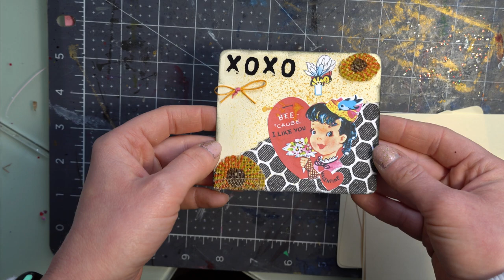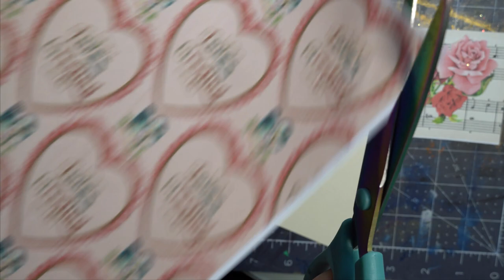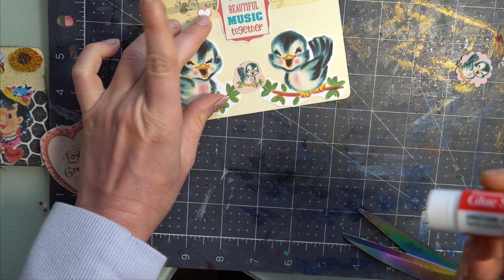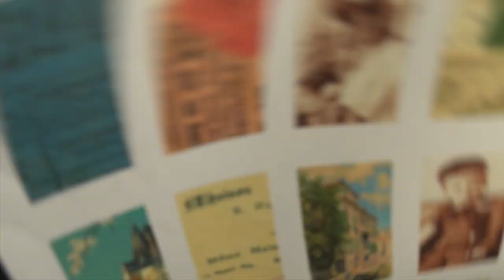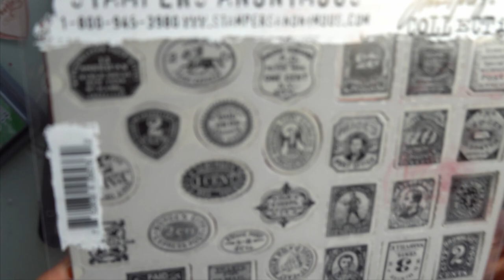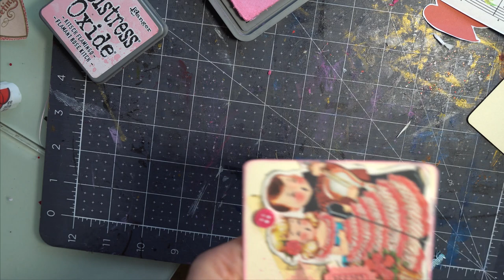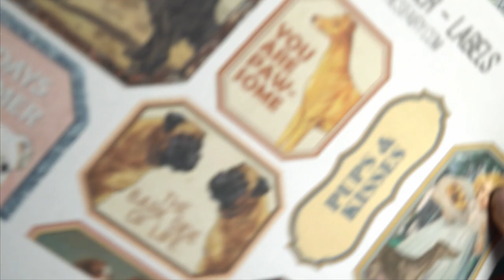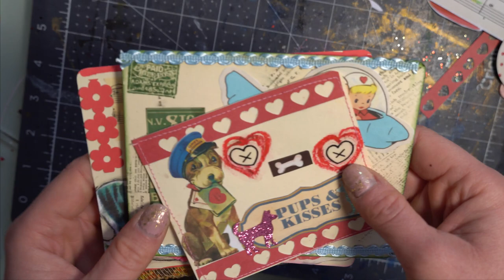Make Your Own Retro Valentines: You’ll ❤️ This Tutorial!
Well hello there and thank you so much for stopping by! In today's video, we are going to be creating the cutest retro-themed valentines you will ever see. Seriously :) These valentines would be perfect to mail to friends or to put in your journals. I'll be using some valentine themed digital images but you can make these without any printables. Any vintage or retro-style images can be used... and with the addition of a little bit of pink or red paper, fabric, ink, etc you can make a Valentine! Enjoy, and happy crafting.

00:00  Intro
00:47  Valentine's Day Card Base
01:30  Bee My Valentine Prototype
01:49  Bird Themed Valentine
12:03  Creating Retro Valentines Without V-Day Digitals
14:15  Plane Themed Valentine
26:12  Crooner Valentine
36:46  Puppy Kisses Valentine
47:52  Outro

DIGITAL IMAGES USED IN THIS VIDEO
(Just some suggestions for possible retro Valentine-themed images if you'd like):

Sweet Pea Curiosities:

The Junk Journal Studio:

CRAFT SUPPLIES USED IN THIS VIDEO:

Medium to Heavy Cardstock
Corner Rounder Punch
Digital Images
Scissors
Music Washi
Doodlebug Valentine Ephemera
Paint Markers
General's Charcoal Pencil
Blue Applique
Tim Holtz Distress Ink- Rustic Wilderness
Tim Holtz Distress Ink- Black Soot
Tim Holtz Distress Ink- Kitch Flamingo
Tim Holtz Distress Spray Stain- Pickled Raspberry
Pink Applique
Scotch Permanent Gluestick
Heart Embellishments
Aleene's White Glue
Music Stamp
Tim Holtz Cling Stamps
Pink Button
Cray-Pas Oil Pastels

ABOUT ME:

My name is Brittany. My favorite things in life are traveling the world, SCUBA diving and my rescue dog, Dale! My creative outlet is to take my passions and experiences and turn them into art. Scrapbooking, papercraft, creating travel journals, junk journals, and other fun DIY arts and crafts projects are my outlet!